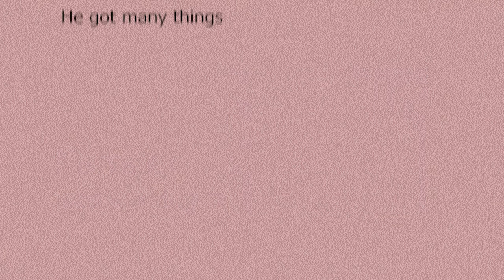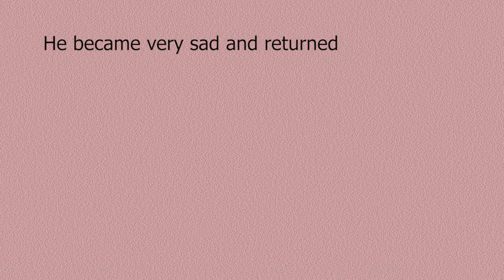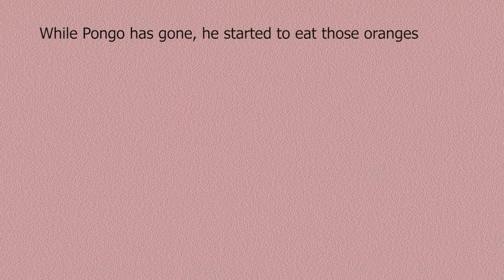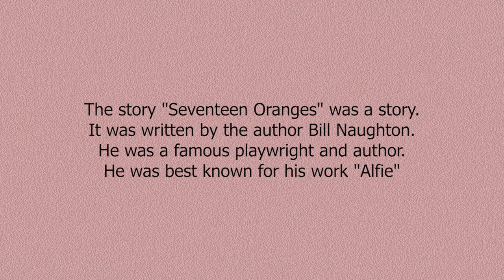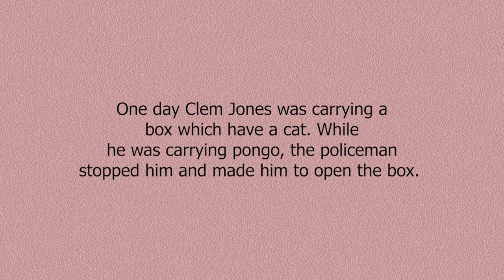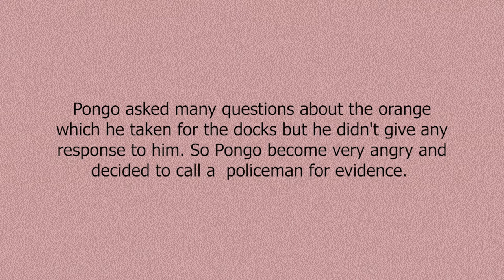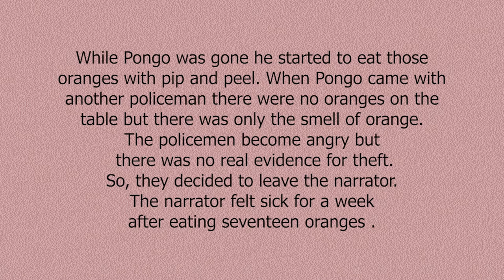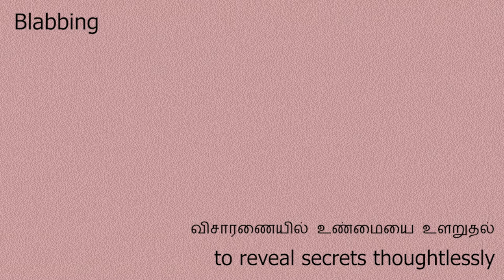9th STD English | Unit 4 Prose | Seventeen Oranges | Tamil and English | Meanings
In this video, Joy, the English teacher teaches the Prose  "Seventeen Oranges" and also the meanings of the words in it.

Hope this will be useful to you all.
Cheers!

The Fun they Had:
https//youtu.be/hXV3PVi_3k0